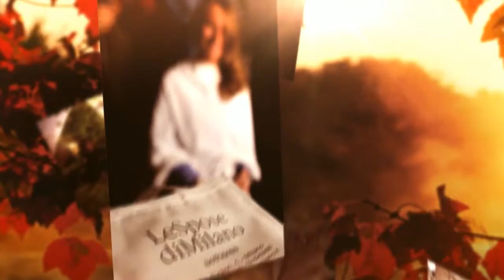Chiara e Massimo - Foto di matrimonio non in posa - Reportage Wedding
Chiara e Massimo hanno deciso di sposarsi senza l'assillo di un fotografo opprimente. Per questo hanno scelto un VERO reportage con